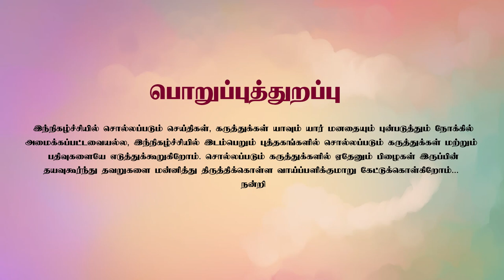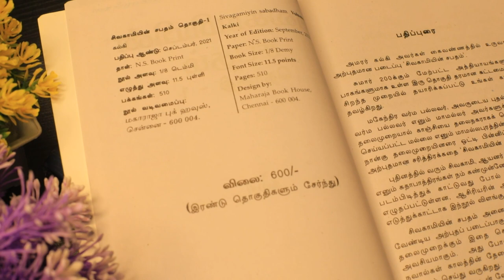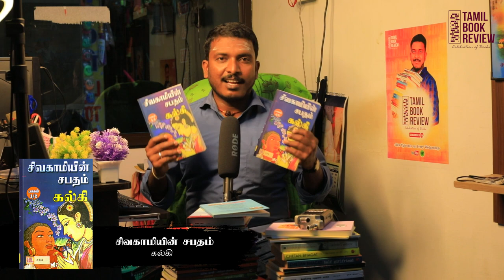சிவகாமியின் சபதம் (Sivagamiyin Sabatham) | கல்கி | Tamil Book Review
அமரர் கல்கி எழுதிய அற்புத வரலாற்றுப் புதினம் ‘சிவகாமியின் சபதம்’. பல்லவ சாம்ராஜ்யத்தினை நம் கண் முன்னே நிறுத்தும் அதிஅற்புத காவியம் இது. முதலாம் மகேந்திரவர்ம பல்லவன் அரசாண்ட காலத்தில் நடைபெற்ற சம்பவங்களைப் பயன்படுத்தி எழுதப்பட்ட இந்தப் புதினத்தில் இளவரசன் முதலாம் நரசிம்ம பல்லவனுக்கு முக்கிய இடம் உண்டு. சிவகாமியின் சபதம் கதையானது காஞ்சியில் ஏற்பட்ட போர்ச் சூழலையும், அதன் தொடர்ச்சியாக சாளுக்ய நாட்டின் தலைநகர் வாதாபியின் மீது பல்லவர் போர்தொடுத்ததைப் பற்றியது. முதல் பகுதியில் பல்லவ மன்னன் முதலாம் மகேந்திரவர்மனே நாயகனைப் போன்று தோன்றினும் பிற்பகுதியில் அவரது மகன் நரசிம்ம பல்லவர் கதையில் ஆதிக்கம் செலுத்துவார். எனவே இந்தக் கதையின் நாயகன் யார் என்பதை வாசகர்களே முடிவு செய்துகொள்ளுங்கள். கதையில் பல்லவ மற்றும் சாளுக்ய நாட்டின் வரலாற்றை கண்முன்னே நிறுத்துகிறார் அமரர் கல்கி. காஞ்சி மாநகரில் சமணர்களின் வருகைக்குப் பின்னர் ஏற்பட்ட மதமாற்றங்களை நாவலில் நாம் அறியலாம். புத்த துறவி நாகநந்தி, பரஞ்சோதி, சிவகாமி, சிற்பி ஆயனார் போன்ற பாத்திரங்கள் நாவலை படித்து முடித்த பின்னரும் நம் மனக்கண்ணில் நிழலாடுவார்கள். மகேந்திரவர்மனை, ஆயகலைகளில் சிறந்தவராகவும் அவைகளை விரும்பி வளர்ப்பவராகவும் கல்கி சித்தரித்துள்ளார். நுண்ணிய அறிவு கூர்மை உடையவராகவும் மந்திரிகளின் ஆலோசனைகளை ஏற்பவராகவும் மகேந்திரவர்மன் இருந்ததாகவும் அவர் குறிப்பிடுகிறார். இவர் காலத்தில்தான் மாமல்லபுரம் சிற்பங்களால் புகழ் பெற்றது. வரலாற்றில் துரோகங்கள், போரின் அவலங்கள், பெண்களின் நிலைகளை சிவகாமி சபதத்தில் அழகாக சித்தரித்துக்காட்டுகிறார் கல்கி. அமரர் கல்கியின் எழுத்துக்கள் அமரத்துவம் வாய்ந்தவை. இளையதலைமுறை அவரது எழுத்துக்களை வாசிக்க வேண்டும் என்ற உயரிய எண்ணத்தில் எமது விகடன் பிரசுரம் சிவகாமியின் சபதத்தை தமிழ்கூறும் நல்லுலகத்துக்கு மீண்டும் அளிப்பதில் பெருமை கொள்கிறது. மணியம் செல்வன் அவர்களின் உயிரோவியங்கள் உங்கள் மனதை நிச்சயம் வருடும். எத்தனை முறை படித்தாலும் சலிக்காத சாகாவரம் பெற்ற சரித்திரத்தை வாசித்து தேன்தமிழ்ச் சுவை பருகி... வரலாற்றின் பக்கத்தைப் புரட்டுங்கள்!

Host:

Manoranjan V